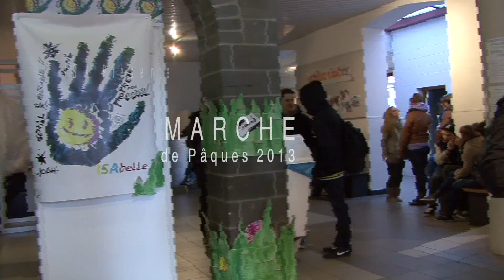Marche de Pâques 2013 Institut Sainte-Anne / Damien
Version courte / Marche de Pâques de l'Institut Sainte-Anne de Gosselies 2013. Montage réalisé par Damien Capellman / élève de 6 Tq3 Infographie Vidéo- reportage concernant la marche de Pâques 2013 de l'institut Saint-Anne de Gosselies. 5 rue circulaire 6041 Gosselies.